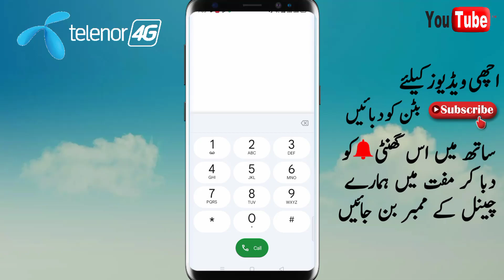telenor sim lagao offer || telenor free internet package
telenor free internet package
telenor whatsapp package
telenor monthly package
telenor free whatsapp code
telenor free internet
telenor sim lagao offer code
www telenor com pk sim lagao offer
free snapchat telenor
telenor 100gb free internet code
telenor sim lagao offer code 2023
free telenor internet code
telenor sim lagao offer
free mbs on telenor
telenor daily internet package code
telenor free internet code 2023
telenor free 2gb internet
telenor reactivation offer
free mb code telenor
telenor sim lagao offer check code
telenor free mbs
telenor off sim offer
telenor tiktok package code
telenor band sim offer code 2023
free mb telenor
telenor one day internet package code
free telenor whatsapp code
telenor band sim offer code
telenor band sim offer 2023 code
telenor band sim offer check code
telenor social package monthly free
telenor free sms package
telenor free package
telenor sim lagao offer punjab
telenor free internet code 2023 50 gb
telenor free facebook code
telenor new sim lagao offer
telenor monthly internet package 50gb code
free snapchat telenor code
free minutes telenor
telenor internet packages free code
telenor free package code
sim lagao offer telenor code
telenor sim lagao offer 2023
telenor 1 month off sim offer
free snapchat code telenor
telenor 4g activation code
telenor free facebook code 2023
telenor internet packages free 2023
telenor free net
telenor free youtube code 2023
telenor sim lagao offer 2023 check code
telenor free snapchat code 2023
telenor package whatsapp
monthly internet package telenor code
facebook telenor package
telenor data package weekly
telenor 30 days off sim offer
telenor monthly net packages
free balance code telenor
snapchat pkg telenor
telenor sim lagao offer mb check code
new telenor sim offer code
free mbs on telenor 2023
telenor weekly easy card code
free youtube package telenor
telenor internet weekly packages code
telenor 30 din band sim offer
telenor lagao offer
telenor postpaid plans
telenor 4g monthly packages
4gb whatsapp telenor code
free facebook code telenor 2023
telenor internet package monthly code
telenor free mb codes
telenor whatsapp package free
snapchat free package telenor
telenor band sim free internet code
today telenor free internet code
free internet telenor code
free telenor
telenor snapchat packages
free telenor whatsapp
telenor ki sim lagao offer
monthly whatsapp and facebook package telenor
telenor new sim free mb code
telenor internet packages under 100 rupees
telenor sim lagao offer remaining check code
telenor free snapchat package
telenor 1 day package internet
telenor weekly data packages
free pkg telenor
free snapchat package telenor
telenor whatsapp package in 10 rupees
sim lagao offer code telenor
telenor sim reactivation offer
free mb telenor code

Please give the feedback of my video in comments Section.